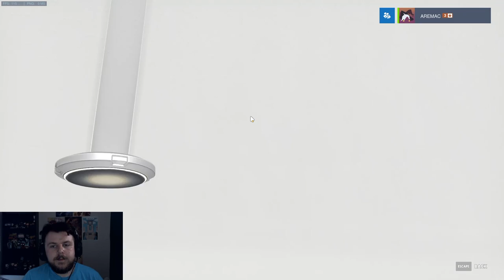ASMR | Overwatch Anniversary Loot Boxes!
Sorry about the audio, can't go back and film it again.

This video is intended for relaxation and to trigger ASMR. If you are not familiar with ASMR, you can find out more

I am not a professional therapist, physician or have really any medical knowledge other than first aid. Please do not take any information in my videos as medical advice, this is purely for relaxation. Well and maybe a laugh or two!